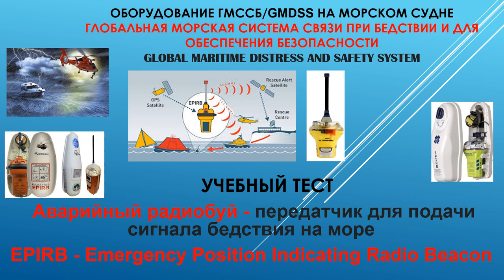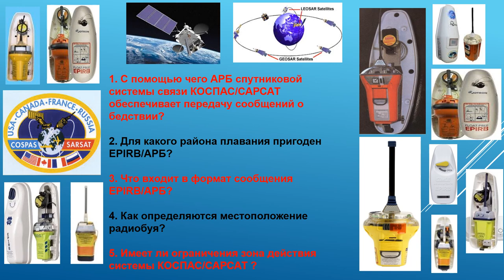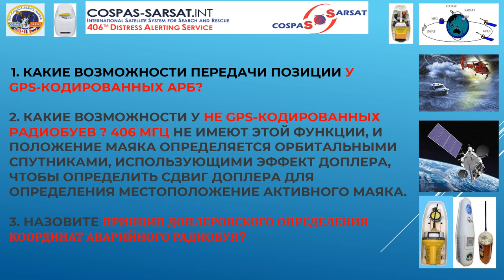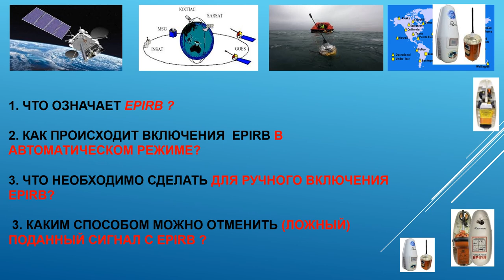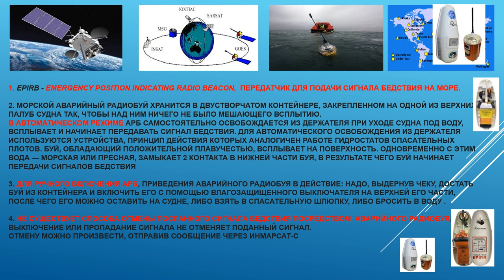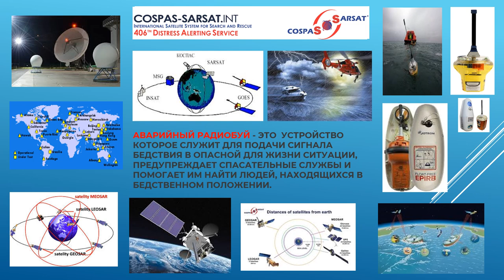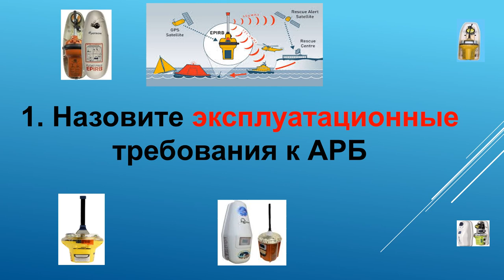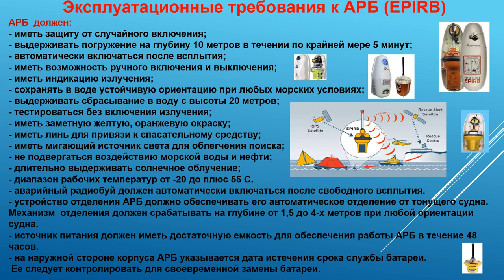Пр.р.2.1, GMDSS, УЧЕБНЫЙ ТЕСТ по EPIRB, спутниковый аварийный радиобуй, морского судна.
1. КАК  и с помощью чего аварийный радиобуй, EPIRB обеспечивает передачу сообщений о бедствии?
2. Для какого района плавания пригоден EPIRB/АРБ?
3. Что входит в формат сообщения  EPIRB/АРБ?
4. Как определяются местоположение радиобуя?
5. Имеет ли ограничения зона действия системы КОСПАС/САРСАТ ?
и т.д.
6. Что означает EPIRB ?2. Как происходит включения  EPIRB в автоматическом режиме? 3. Что необходимо сделать для ручного включения EPIRB? 3. Каким способом можно отменить (ложный) поданный сигнал с EPIRB ?
7. Какие есть способы и как местоположение аварийного  радиобуи могут быть определены ?
8. Какие режимы подачи и приема сигнала бедствия предусмотрены в аварийном радиобуе ?
9. Для каких целей предназначен аварийный радиобуй EPIRB, на морском судне?